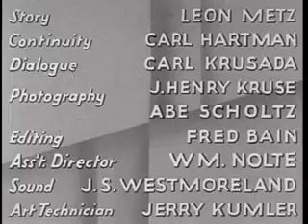Live Wire, The